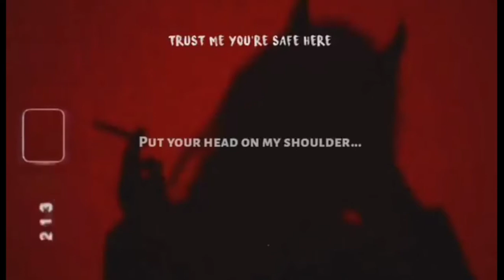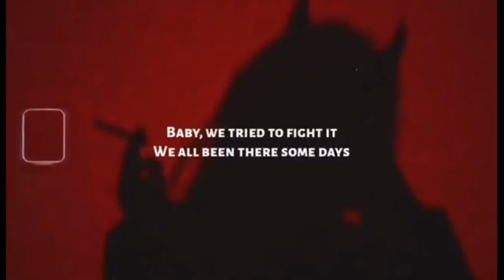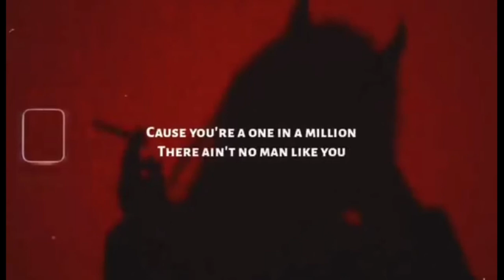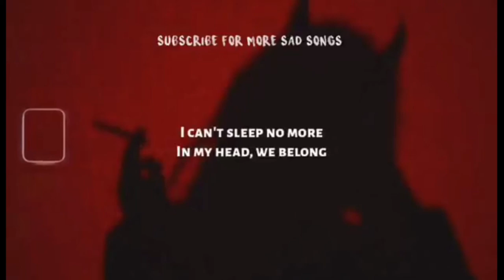'𝐥𝐞𝐟𝐭 𝐦𝐞 𝐥𝐨𝐧𝐞𝐥𝐲' 𝐬𝐨𝐧𝐠 𝐟𝐨𝐫 𝐲𝐨𝐮𝐫 𝐞𝐝𝐢𝐭𝐬